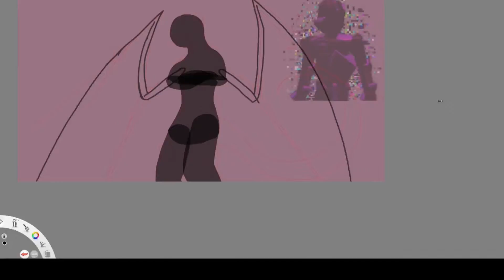Speedpaint // me + Glitch ??